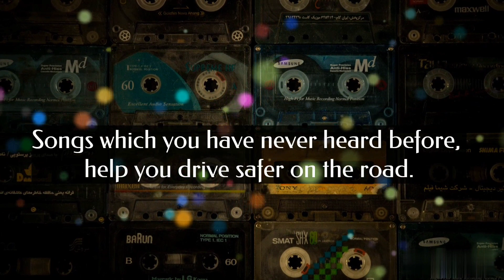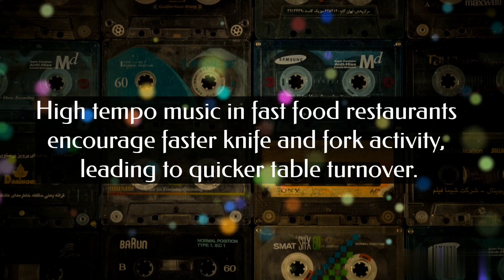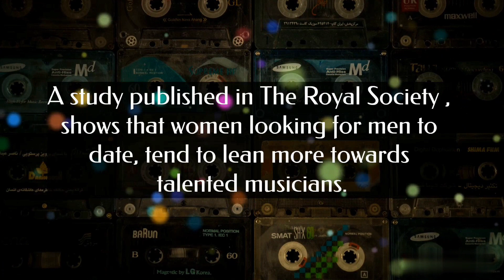You are what you listen to... | 15 Psychology Facts About Music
You are what you listen to... | 15 Psychology Facts That Will Blow Your Mind | Psychology Facts About Music

Queries-
You are what you listen to... | 15 Psychology Facts That Will Blow Your Mind
what does psychology say about music
psychological facts about listening to music
psychological facts about music
7 interesting psychological facts about music
interesting psychological facts about music
7 psychological facts about music
psychology facts about song
psychological facts about music lovers
psychology facts about music
psychology fun facts
psychology facts